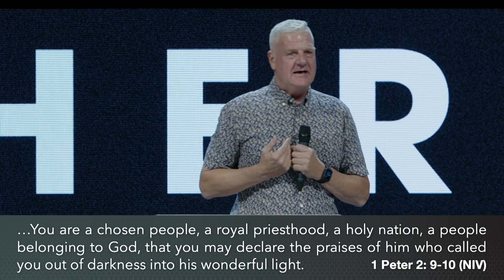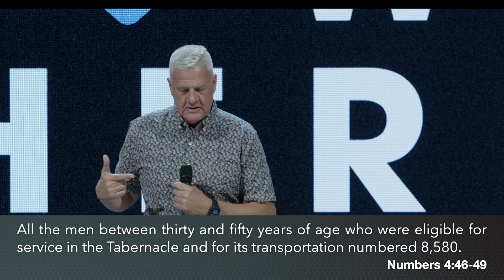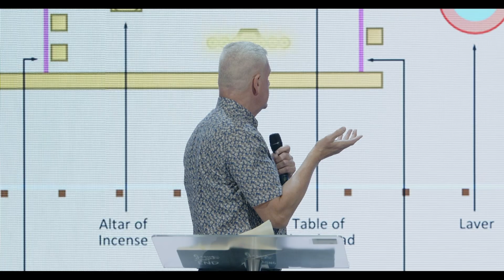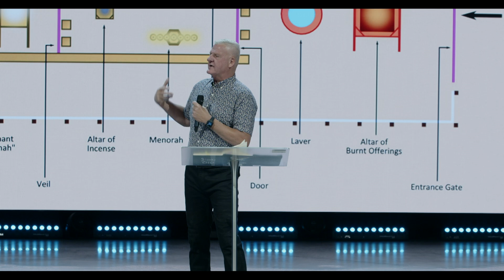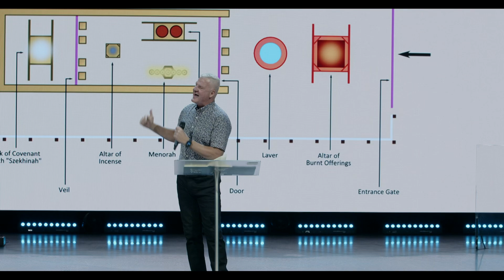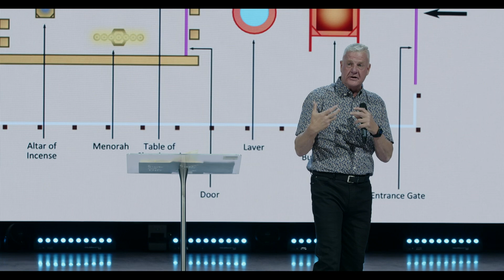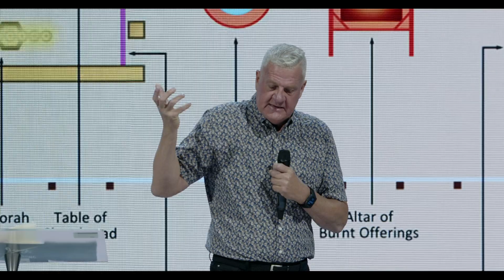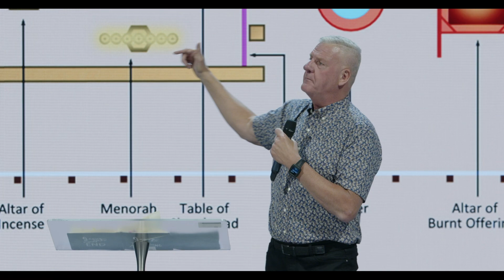The Priesthood of Believers [Bringing Up There Down Here - Week V]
Explore the concept of the "priesthood of believers" in this inspiring sermon by Pastor Clay NeSmith. Drawing parallels between Old Testament priestly duties, and the role of modern Christians, Pastor Clay explains how believers are called to set up environments for God's presence, seek after God, and reflect His glory to the world. Learn how to "bring up there down here" by understanding your unique role in God's plan and the importance of entering God's presence with reverence and purpose.